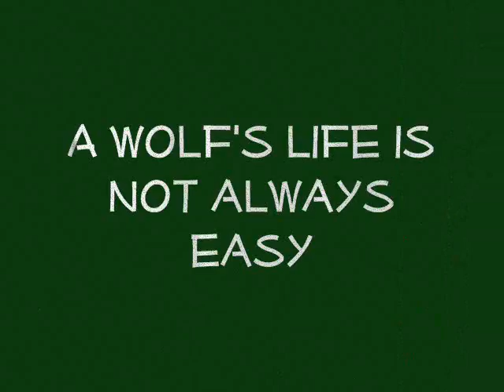Lifesong of a wolf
A promised another wolf video